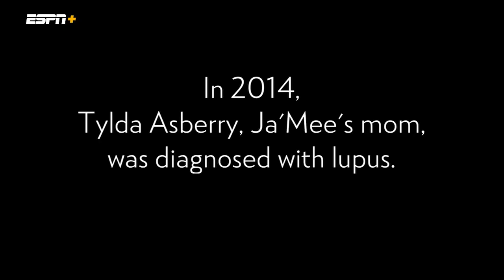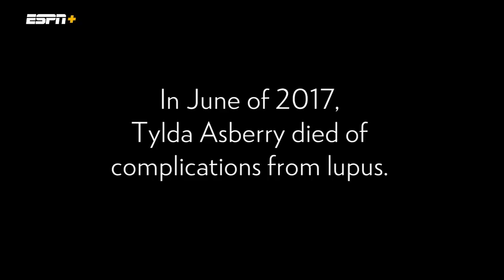Baylor Basketball (W): Ja'Mee Asberry Family Feature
Check out this feature where Ja'Mee Asberry shares her families story.

ESPN+ is only $6.99 per month.